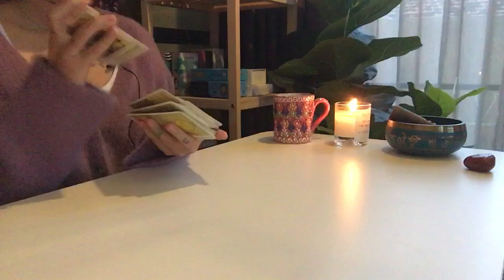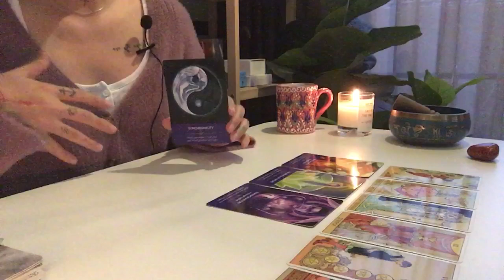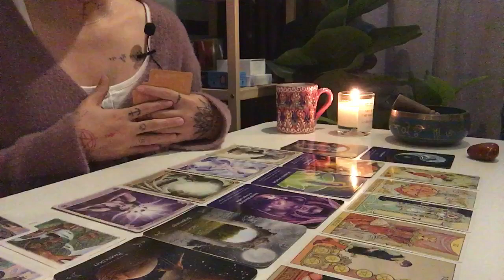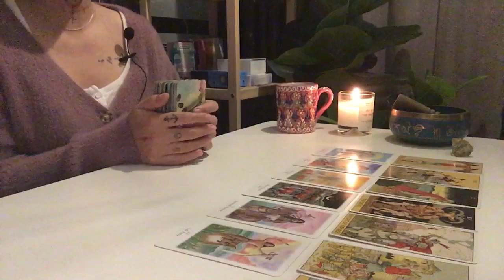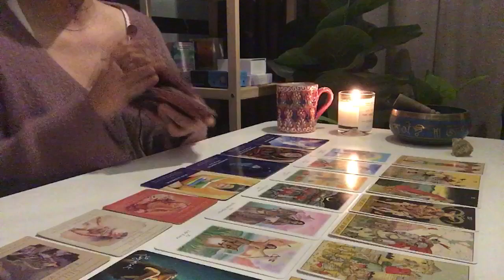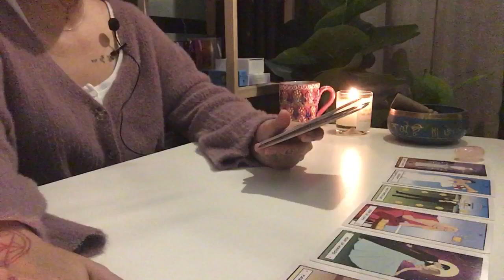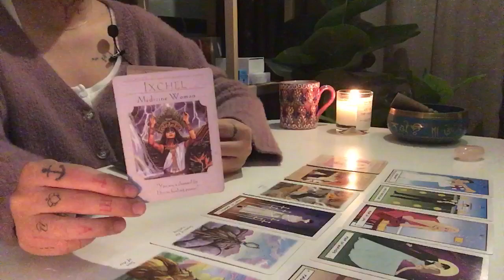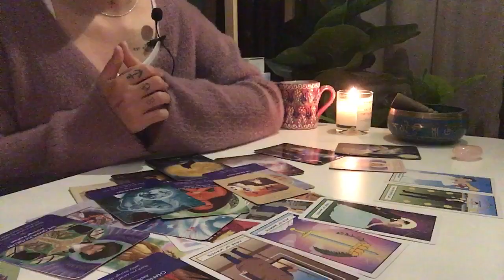Vũ Trụ đang cố nhắn nhủ điều gì tới bạn? (Timeless)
chidepapillon tarot podcast chualanh tamlinh Metubnetwork Metub Hi bạn! Cảm ơn bạn đã lựa chọn tin tưởng tới với Chi. Chi sn 95, còn có hai tên gọi khác là Mỹ Anh và Tâm Mai, hoạt động trong lĩnh vực nghệ thuật, truyền thông, hiện tại đang là một Tarot Healer tại Hà Nội, Đà Nẵng, Sài Gòn. Chi chia sẻ thông điệp hằng ngày qua những lá bài và hướng tới mục đích đào sâu, chữa lành những vấn đề từ linh hồn bạn. DM Chi nếu bạn cần một nơi để dựa dẫm, tìm hiểu thêm về các vấn đề huyền học, năng lượng, Vũ Trụ, nói chuyện để giải toả, giúp bạn tìm ra sứ mệnh trong cuộc sống và yêu bản thân mình nhiều hơn 🔮🦋 Hiện tại Chi không nhận trải bài cá nhân mà chỉ session healing trực tiếp với đá, chén hát, bài nhằm tìm ra tổn thương đứa trẻ bên trong 🙆🏻‍♀️

0:00:00 Chọn tụ bài
0:02:20 Tụ 1
0:27:45 Tụ 2
0:48:25 Tụ 3

Các bạn có thể đóng góp cho kênh của mình qua Techcombank 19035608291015 Hoàng Thị Kim Chi chi nhánh Hồ Chí Minh 🙏🏼 Mình trân trọng và cảm ơn tất cả những sự đóng góp của mọi người.

Đá thô và vòng hạt đá: @bobo.crystals